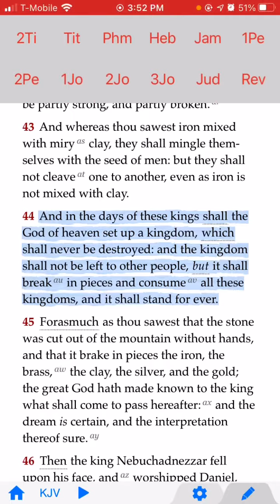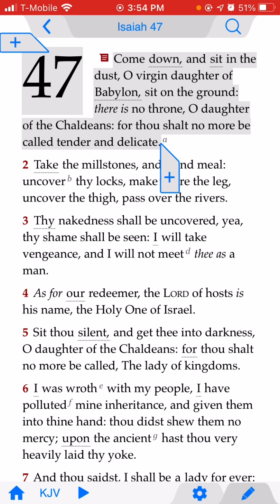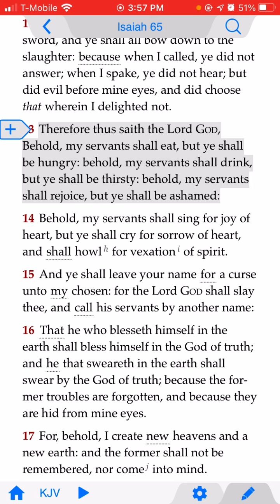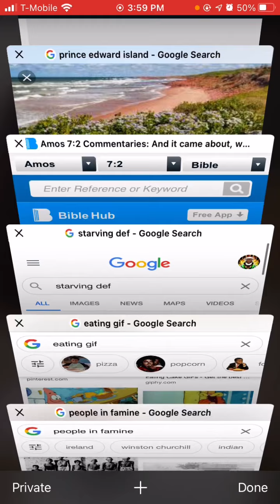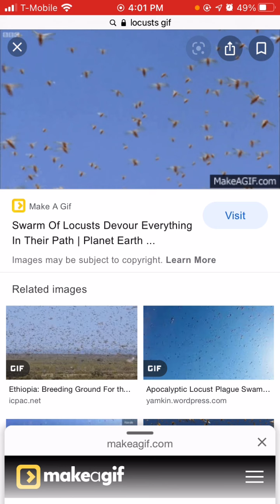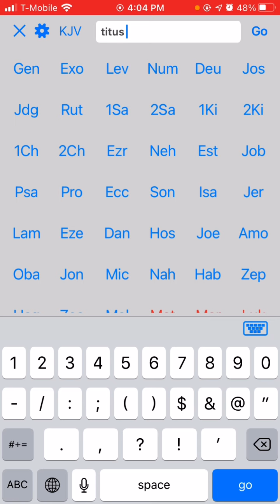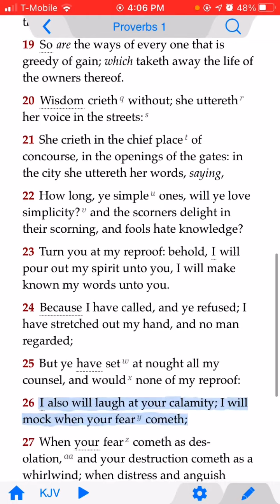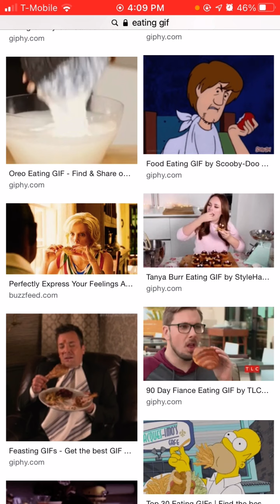Real Famine is Coming To Amerikkka!!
APTTMH KAL HALALYAM YAHAWAH BAHASHAM YAHWASHI!!!